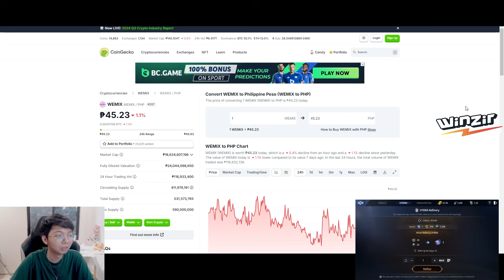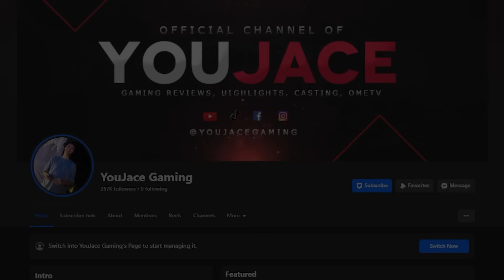BEST WAY TO GET DRAGONSTEEL [TAGALOG] - MIR4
Semi F2P Ways!

Available sa page WEMIX, HYDRA, DRACO or MIDMAN
NIGHT CROW Tokens - Morion, Papyrus, Promote, Gear, etc.